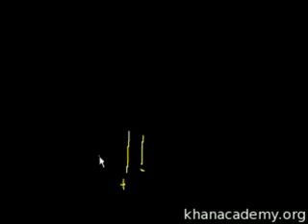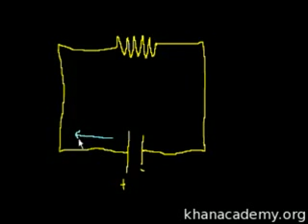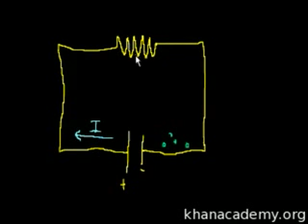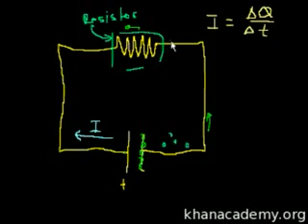电路1 Circuits (part 1)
物理: 电路1
Physics: Circuits (part 1)